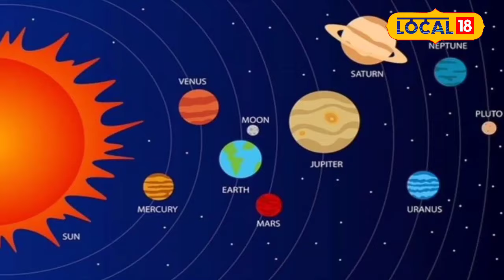March Horoscope: मेष राशि में बुध के प्रवेश से चमकेंगी, इन राशियों के लोगों की किस्मत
Narmadapuram : Come Bali, on 26th March 2024, Mercury is going to change its course. On this day, Mercury is going to enter Aries from Pisces. Due to Mercury entering Aries, people of some zodiac signs are sure to get good fortune. People of these zodiac signs are going to get full support of luck. Astrologer Pankaj Pathak informed Local 18 that Mercury has a special place in our astrology. Mercury is said to be the planet responsible for intelligence, logic, communication, mathematics, cleverness and friendship.
Narmadapuram : आने बाली 26 मार्च 2024 को बुध देव अपनी चाल बदलने जा रहे हैं. इस दिन बुध मीन राशि से मेष राशि में प्रवेश करने बाले है. बुध के मेष राशि में प्रवेश करने से कुछ राशि वालों का भाग्योदय होना तय है. इन राशि के व्यक्ति को किस्मत का पूरा साथ मिलने वाला है. ज्योतिषाचार्य पं पंकज पाठक ने लोकल18 को जानकारी में बताया कि हमारे ज्योतिषशास्त्र में बुध को विशेष स्थान प्राप्त है. बुध देव को बुद्धि, तर्क, संवाद, गणित, चतुरता एवं मित्रता का कारक ग्रह कहा जाता है.